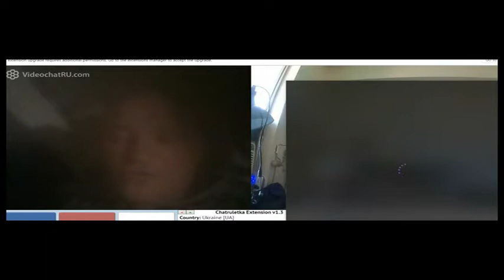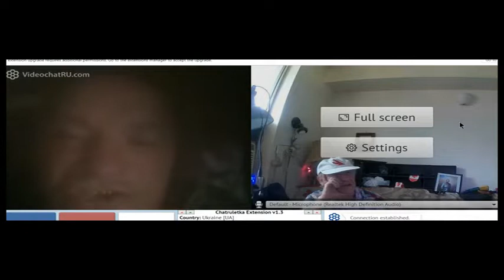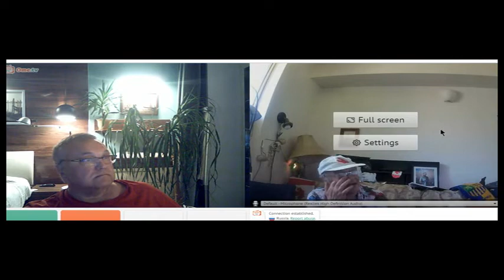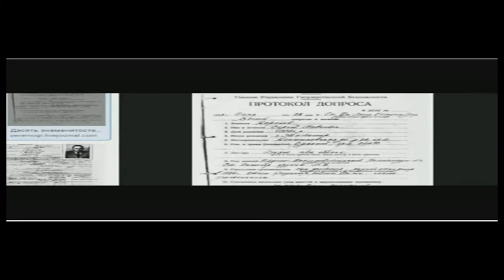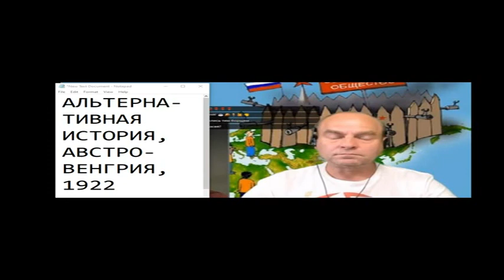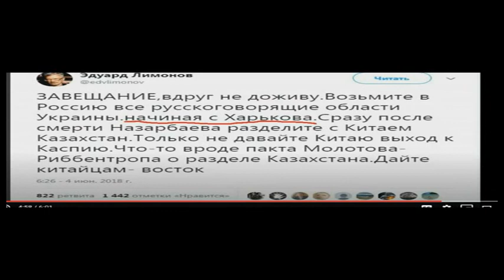THE WAR IN UKRAINE И в чатрулетке ПРИЧИНЫ И ПРОГНОЗЫ 34